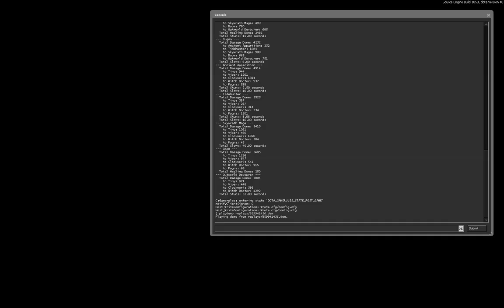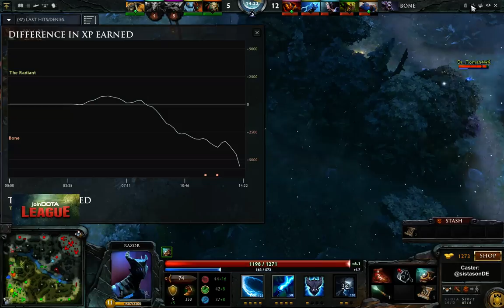joinDOTA League - BD vs. ARAM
joinDOTA League Season 3 Division 4 Germany 1
Bone Doctors vs. All Random All Mid

Caster: @sistasonDE
End of Draft Game 1: 08:12
Start of Game 2: 28:28
End of Draft Game 2: 36:18